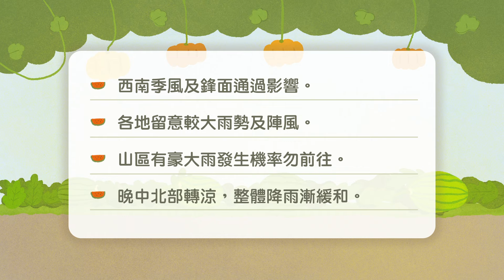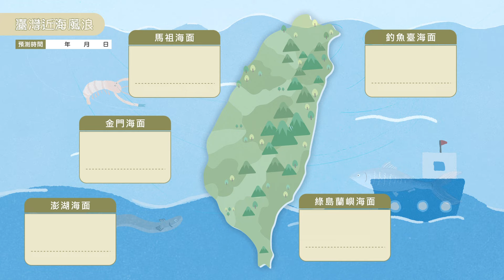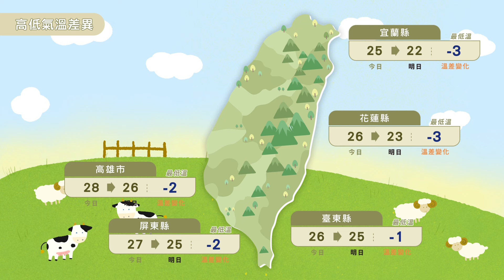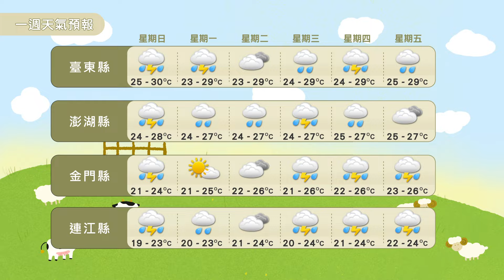農業氣象113/06/02 白天各地留意較大雨勢及陣風，晚間中北部轉涼，整體降雨漸緩和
西南季風及鋒面通過影響。
各地留意較大雨勢及陣風。
山區有豪大雨發生機率勿前往。
晚中北部轉涼，整體降雨漸緩和。